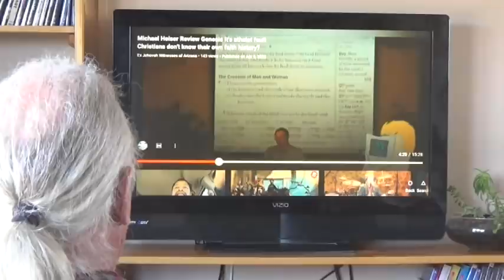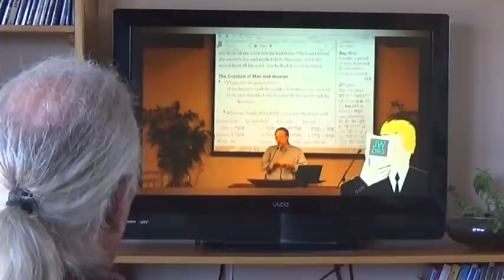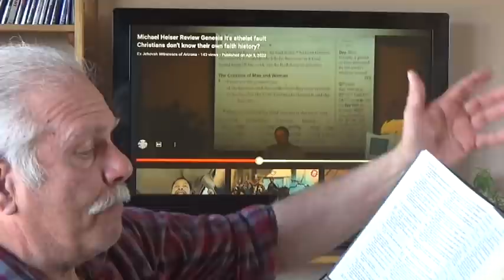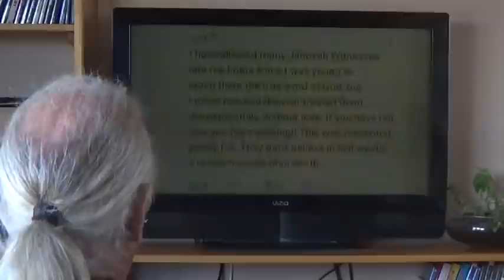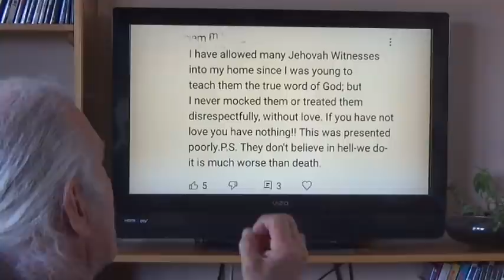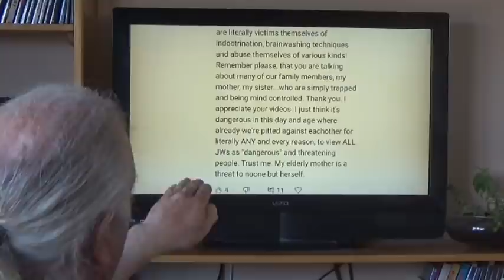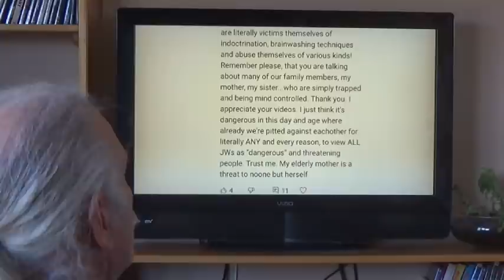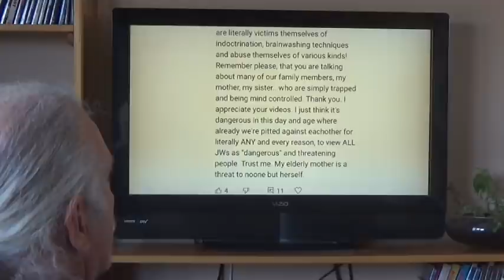My Unsolicited Response To...